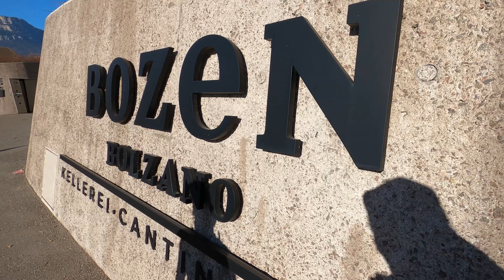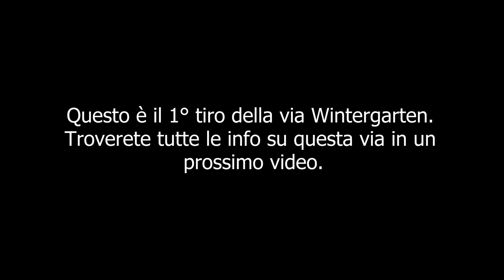Dirty Flirty (VI-): Arrampicata Multipitch plaisir ideale per un date di San Valentino! Glaning, BZ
climbing arrampicata klettern climbinglove La Dirty Flirty è una via molto interessante, non troppo impegnativa, situata sopra Bolzano - perfetta per un romantico appuntamento di arrampicata! Le prime tre lunghezze portano su ripide placche fino alla spalla, che viene superata con due lunghezze di collegamento (con un po' di terreno facile). Seguono poi altre due lunghezze su bellissime placche, per un'arrampicata davvero godereccia fino alla cima.

Descrizione dei tiri:
1    Lunghezza (3+ o 4a, 30 m, 6 spit): La prima lunghezza porta attraverso un terreno facile in un arco sinistro fino alla parete ripida direttamente sopra l'ingresso.

 2   Lunghezza (5+ o 5b, 35 m, 10 spit): Dal punto di sosta si prosegue tenendo la sinistra su una sporgenza marcata e poi attraverso una fessura ripida verso l'alto. Qui il terreno cambia in placche adiacenti, che conducono in una bellissima arrampicata di piacere fino al prossimo punto di sosta.

3   Lunghezza (6-/6 o 5b+/5c, 30 m, 12 spit): Questa è probabilmente la lunghezza più bella della via. Dal punto di sosta si dirige verso destra attraverso una fessura ripida verso l'alto. Qui si raggiunge una placca scarsamente dotata di prese, ma la pendenza diminuisce leggermente. Dopo alcuni metri il terreno diventa più ripido e una fessura accompagna gli arrampicatori fino alla sommità del grande crinale, dove si trova anche il prossimo punto di sosta. Da qui si può godere della vista su tutta la città.

4    Lunghezza (3+ o 4a, camminata, 40 m, 3 spit): Questa è la prima delle due lunghezze di collegamento, che seguono il crinale e conducono, principalmente su terreno facile, alla parete successiva. Il percorso è segnalato con piccoli segmenti di corda. È meglio tenersi a sinistra presso l'unico chiodo a ghiera. Se necessario, è possibile assicurarsi anche ai alberi.

5    Lunghezza (5- o 5a, camminata, 35 m, 2 spit): Dal punto di sosta si prosegue a sinistra intorno alla sporgenza e su una breve placca ripida. Poi si prosegue lungo il crinale, ora leggermente più largo. Il percorso è nuovamente segnalato.

 6   Lunghezza (5/5+ o 5a+, 35 m, 10 spit): Questa lunghezza porta in una salita diagonale a sinistra con una scalata leggermente più semplice.

 7   Lunghezza (6- o 5b, 30 m, 10 spit): Dal punto di sosta una bella placca conduce ripida verso l'alto. Offre principalmente scalate su grandi prese, tranne lungo il suo margine superiore, dove è necessaria un po' più di attenzione. Poi la pendenza diminuisce leggermente e il percorso conduce tenendo la destra su un terreno di placche fino a una grande fascia rocciosa. Qui si unisce alla fessura di uscita, che in pochi metri porta all'uscita.

Maeriale:

Corda da 60m, 12 rinvii, cordini e fettucce per soste e allungare qualche protezione.

Intro: 00:00
Avvicinamento: 00:28
L0: 02:21
L1: 03:17
L2: 05:01
L3: 07:42
L4: 10:35
L5: 11:41
L6: 12:45
L7: 14:59
Conclusioni: 17:30